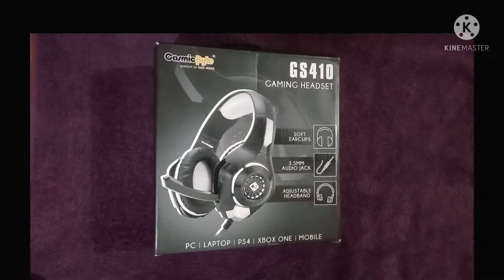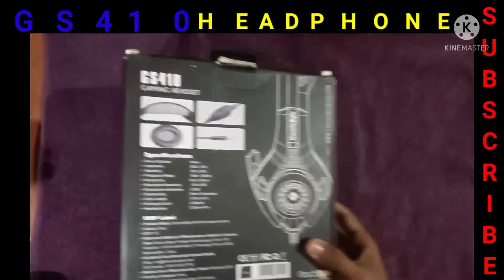🔥Unboxing GS 410 Gaming Headphone 🔥🎧🎧🎧